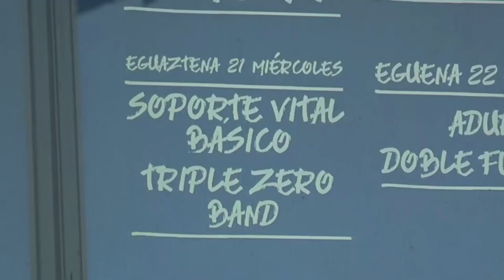TELEBILBAO: REPORTAJE 22.08.2024_37 MUESTRA METAL POP ROCK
TELEBILBAO: REPORTAJE 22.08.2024_37 MUESTRA METAL POP ROCK AsteNagusia2024 bilbao astenagusia conciertos @BilbaoUdalaAyuntamiento @bilbaogazte5891
Imagenes y música del CONCIERTO: TRIPLE ZERO BAND @triplezeroband4316
Entrevistas a Berta WITTERSWEET @VitterSweet, Xabier Ugalde SOPORTE VITAL BÁSICO @SVBBanda, LUIS SOLO @LuisSolo & MICHEL GOIRI (Organización) @metalpoprockastenagusia